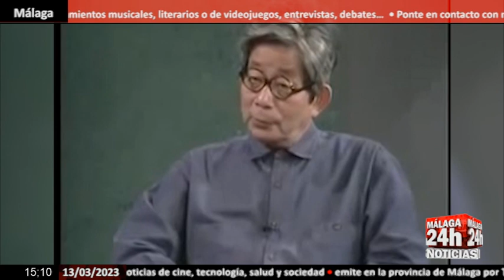🔴Noticia - Muere el Premio Nobel de Literatura, Kenzaburo Oe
El escritor japonés Kenzaburo Oe, galardonado con el premio Nobel de Literatura en 1994, ha muerto a los 88 años de edad por "causas naturales". (Fuente: UCTV, Nihon University)

English:

The Japanese writer Kenzaburo Oe, awarded the Nobel Prize for Literature in 1994, has died at the age of 88 of "natural causes". (Source: UCTV, Nihon University)

Live streaming